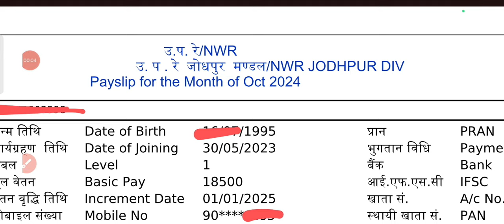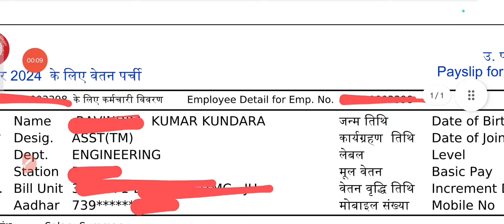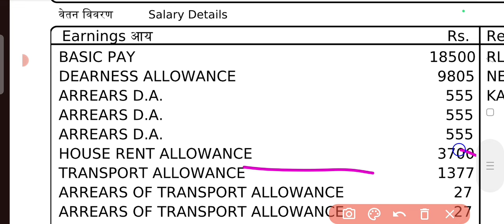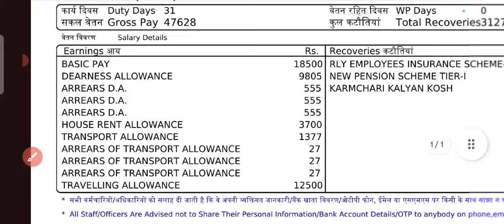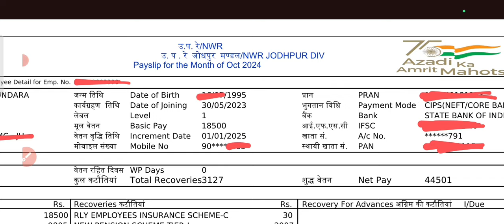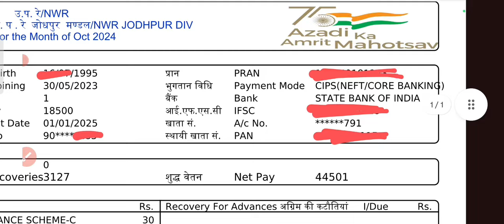Railway Assistant Track Machine(ATM) Latest Salary With DA 53% | Railway Group D Latest Salary Slip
Railway ATM Latest Salary Slip With 53% DA | Group D Best Post Pointsman Salary | railway 1k Copyright Disclaimer: - Under section 107 of the copyright Act 1976, allowance is mad for FAIR USE for purpose such a as criticism, comment, news reporting, teaching, scholarship and research.